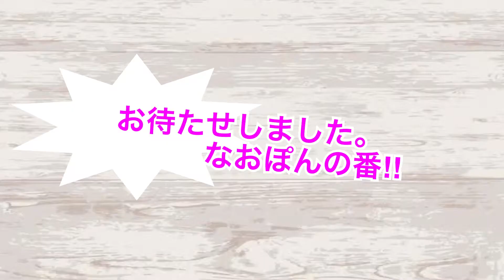アロマ消臭スプレーがついに！？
今回は10周年企画でアロマ消臭スプレーの香りとラベルをプロデュースさせて頂いているのですが…。

そちらの香りが完成いたしました✨